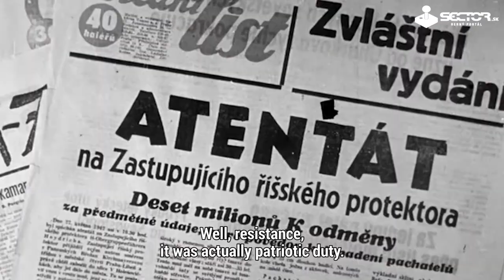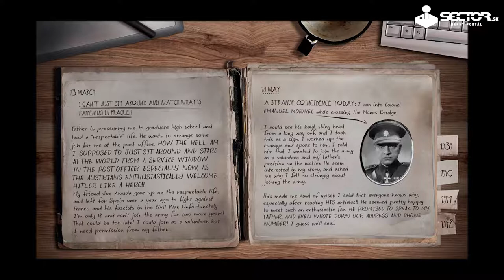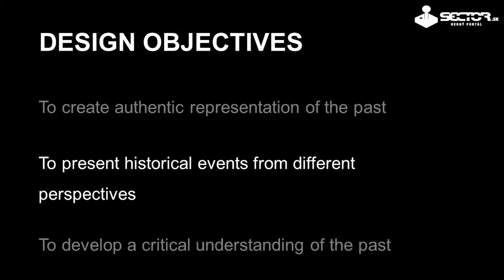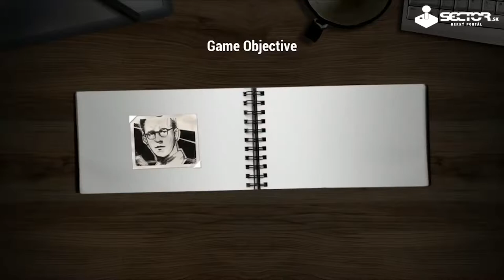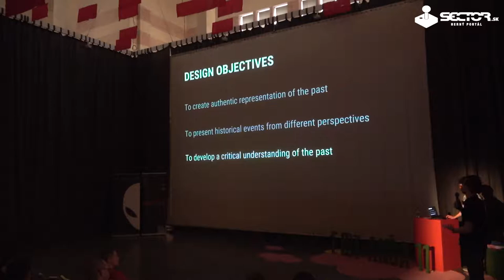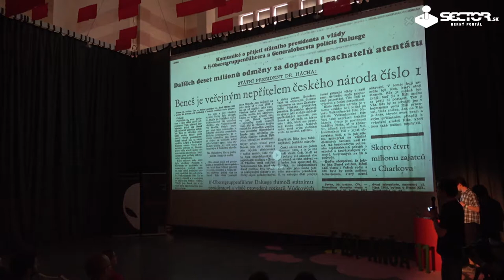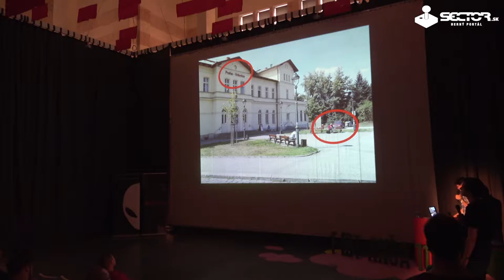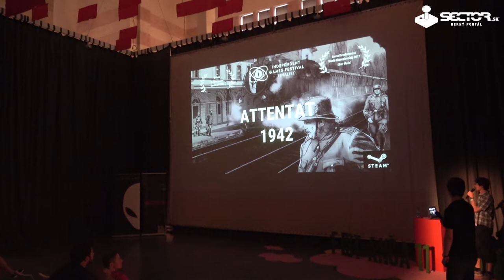Attentat 1942 - Game Days 2018 | Sector.sk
Jakub Gemrot, Lukáš Kolek (Česká republika)
Karlova Univerzita, Akademie věd České republiky

Attentat 1942 je jedinečná videohra, ktorá rozpráva príbeh nacistickej okupácie očami tých, ktorí ju prežili. Ponorte sa do atmosféry okupovanej Prahy prostredníctvom autentických záberov, prežite spomienky očitých svedkov v interaktívnych umeleckých komiksoch a analyzujte informácie zozbierané z rozhovorov s tými, ktorí prežili, aby ste odhalili príbeh svojej rodiny. Hra bola medzinárodne ocenená za spracovanie príbehu (nominácia nezávislého herného festivalu IGF, strieborná medaila na herných majstrovstvách GDWC). Je to prvá komerčne dostupná hra zo série Czechoslovakia 38-89 o kľúčových momentoch histórie Československa. Jej náučná verzia bola úspešne zavedená do stredoškolskej výučby v Českej republike.

Jakub Gemrot prednáša na Matematicko-fyzikálnej fakulte Karlovej univerzity, pričom sa špecializuje na vývoj počítačových hier. Dosiahol titul PhD. v odbore teoretická informatika a je hlavným programátorom hry Attentat 1942.

Lukáš Kolek je študent doktorandského stupňa na Karlovej univerzite a zameriava sa na počítačové hry a ich vplyv na hráčov. Špecializuje sa na výskum a vývoj hier so silnými sociálnymi či vzdelávacími aspektmi.